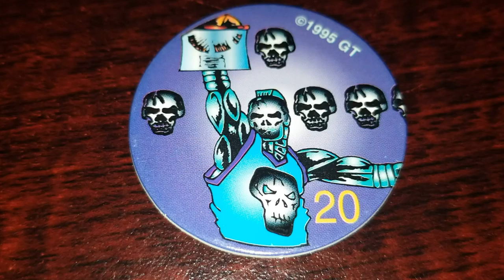Pog of the Day